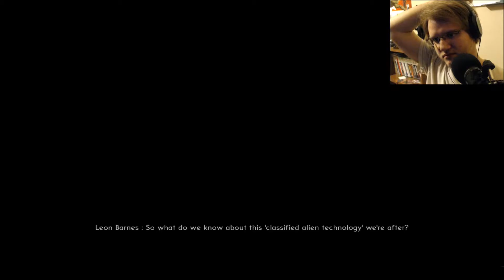DukeMuRL Plays - XCOM Declassified Part 5 - Unidentified Alien Artifact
We saved the scientist, destroyed a gunship, and now as the only operative that does anything, we are off to do a side mission.